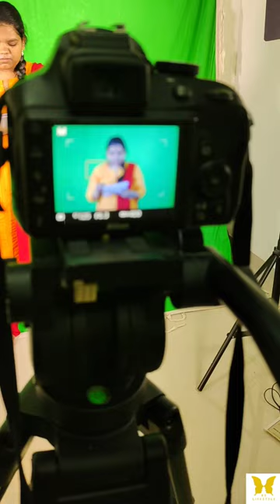Busy college days | Shoot edit repeat 🔁 | Bharathiar University vlog | Media studies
Musician: Jeff Kaale
some similar search terms
green screen Remove
media studies department
Bharathiar University vlog
Bharathiar University vlog
media studies department vlog
photo shoot
product photography setup product photoshoot